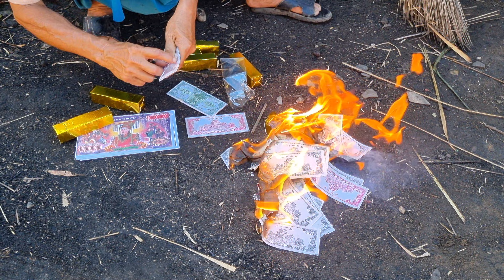First time at traditional naming ceremony of Lisu hill tribe in northern Thailand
This is our very first time at traditional naming ceremony of Lisu hill tribe in northern Thailand. We wake up early morning to travel to the village from Chiang Mai. After driving a bit over an hour, we arrive to a peaceful village surrounded by hills and mountains, experience the celebration and enjoy the traditional foods with the villagers.